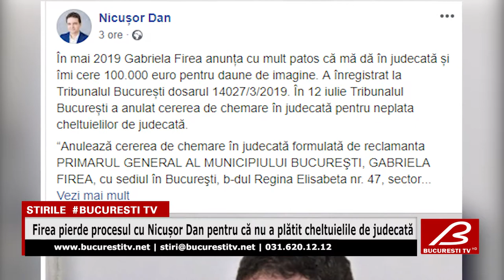Firea pierde procesul cu Nicusor Dan pentru ca nu a platit cheltuielile de judecata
Gabriela Firea, edilul Capitalei, a pierdut procesul intentat lui Nicuşor Dan, în care îi cerea 100.000 de euro daune de imagine pentru lansarea de afirmaţii false pe o reţea socială.
Tribunalul a anulat cererea de chemare în judecată a primarului, pentru neplata cheltuielilor de judecată, mai exact pentru neplata taxei de timbru.
Nicușor Dan a ținut să precizeze ca Gabriela Firea a pierdut procesul cu el, printr-o postare pe Facebook.

,,Ce dovadă de incompetenţă mai mare decât să înaintezi un dosar în instanţă, pe care să îl anunţi public, şi să nu fii in stare să plăteşti taxa de timbru?”, mai spune Nicuşor Dan.
Decizia instanţei vine după ce Gabriela Firea a anunţat, pe 11 mai, că a depus la instanţă două cereri de chemare în judecată împotriva consilierului Roxana Wring şi a lui Nicuşor Dan, deoarece aceştia ar fi lansat pe Facebook afirmaţii false despre ea, dar şi despre Primărie.
Primarul Capitalei ceruse atunci daune de 100.000 euro, precum şi scuze transmise prin presă.
Acum, Gabriela Firea are 15 zile la dispoziţie pentru a ataca decizia Tribunalului.